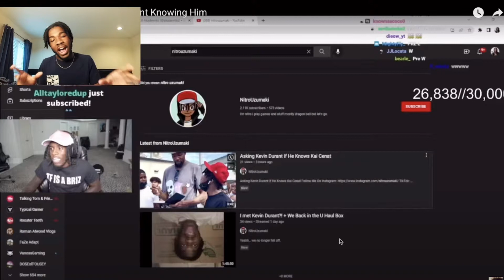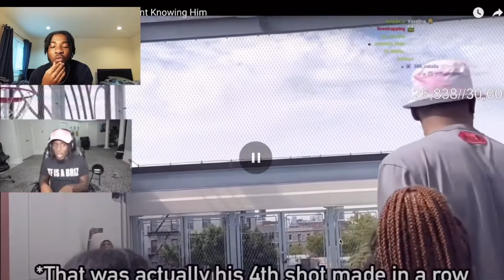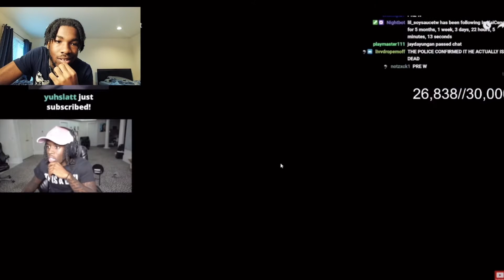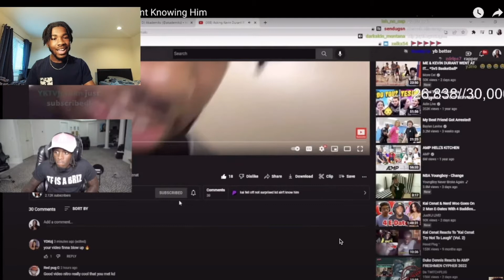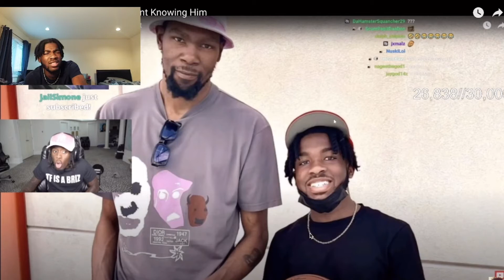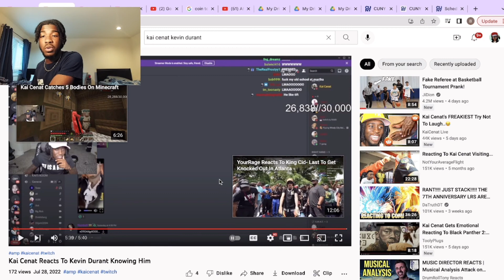Kai Cenat Reacted To My Video With Kevin Durant Live!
Kai Cenat Reacted To My Video With KD Live!